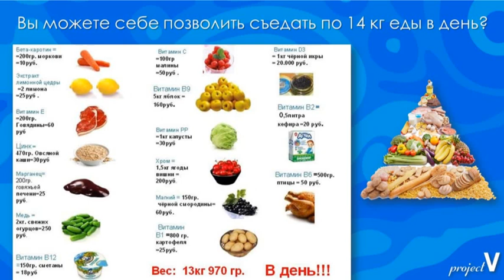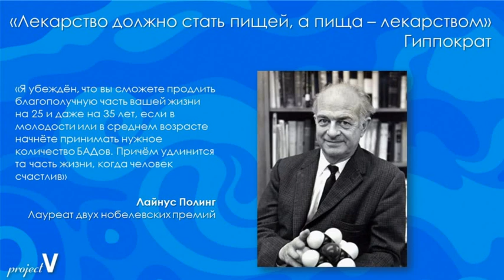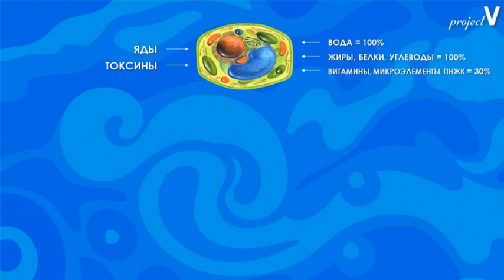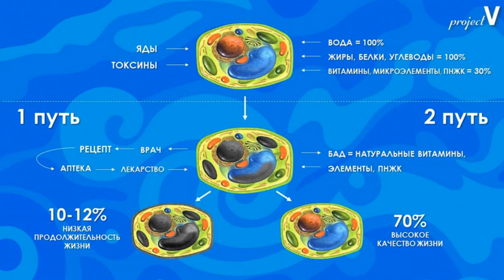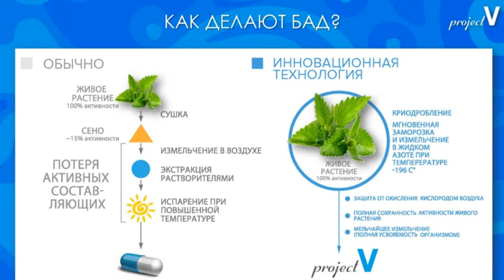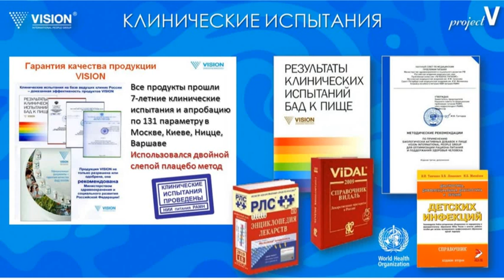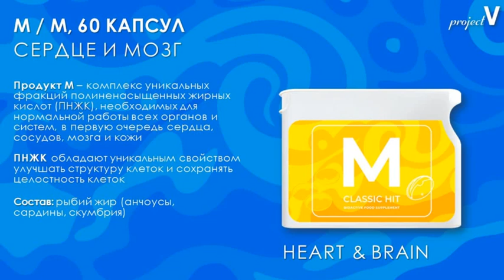Готовим здоровье детей к учебному году. Врач-нутрициолог Н.В.Колесникова 29.08.21